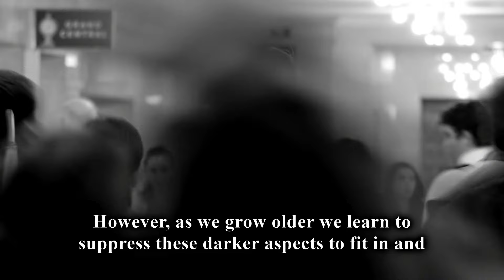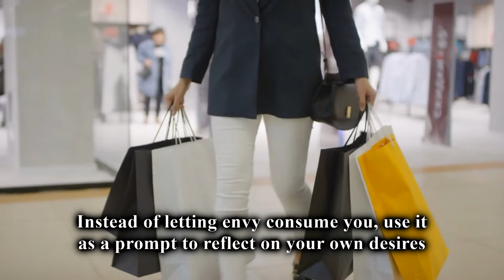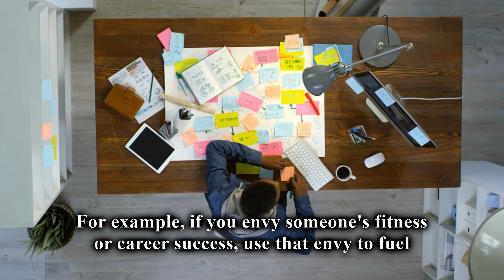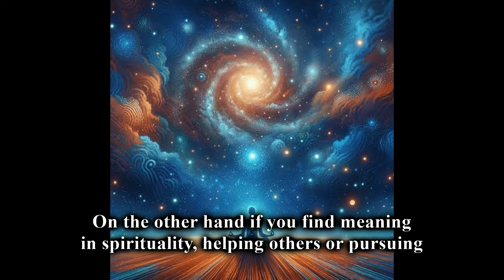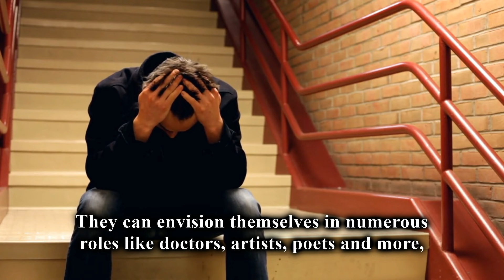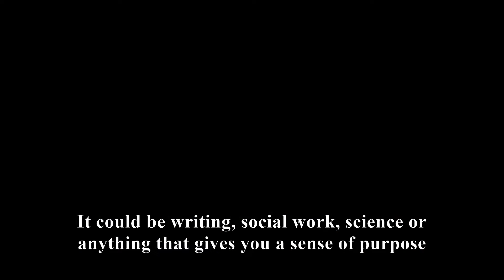Social Intelligence: Understand the Dark Side of Human Nature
Social Intelligence: Understand the Dark Side of Human Nature delves into the intricacies of human behavior, exploring the hidden aspects of social interactions. Discover the key to decoding subtle cues and navigating complex social dynamics with finesse. Gain insights into the darker aspects of human nature, including manipulation, deceit, and power dynamics, and learn how to protect yourself from their impact. Uncover the psychology behind social behaviors, from passive aggression to emotional manipulation, and develop strategies to enhance your social intelligence. This video offers practical tips and strategies to sharpen your awareness of social cues, improve your interpersonal skills, and build healthier relationships. Explore the depths of human behavior and unlock the secrets to understanding the complexities of social interactions in this enlightening and thought-provoking exploration of social intelligence.